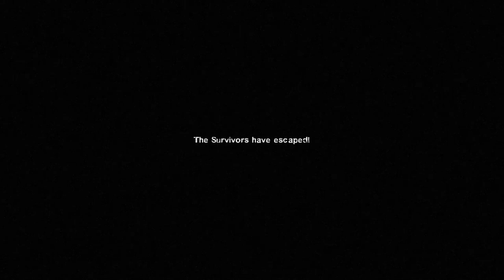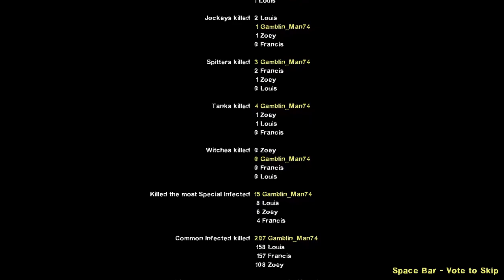Bass plays L4D: The Last Stand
This is the Left 4 Dead map, The Last Stand. I do have mods and cheats on, the cheats come from a game trainer called WeMod and the mods you see are directly from the Steam Workshop.  All works of mods and music goes to respected owners.

Map Chapters:
The Junkyard: 0:00
Lighthouse Finale: 8:01